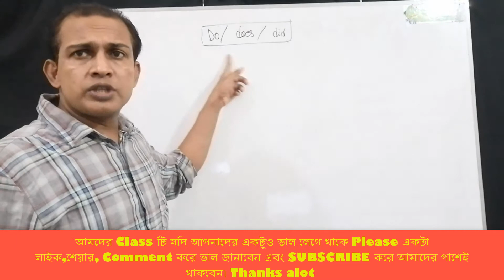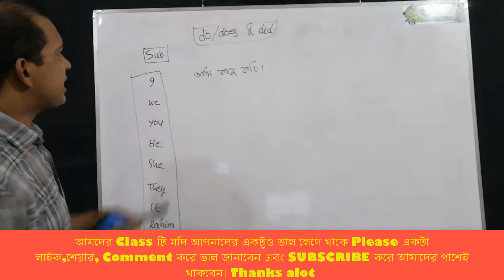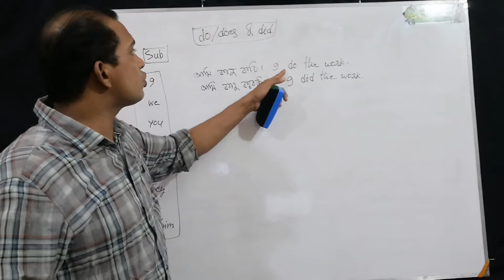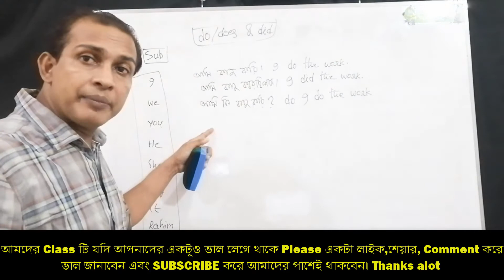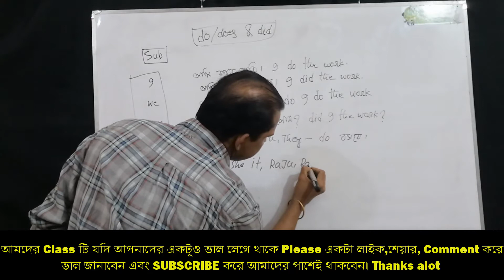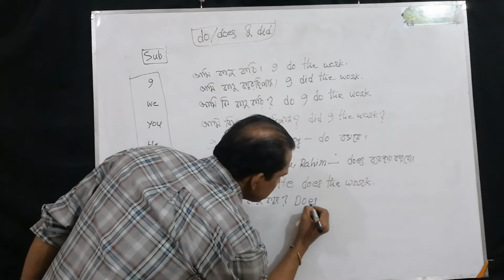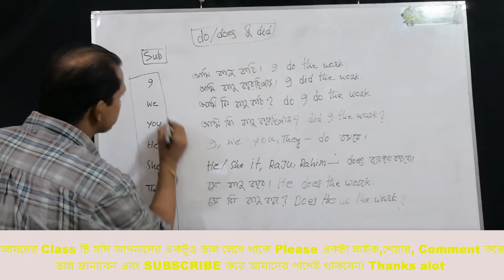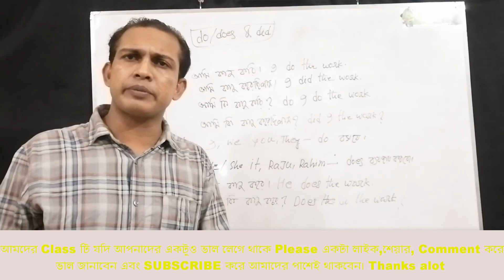Do, Does, Did কোথায় কোথায় ব্যবহার হয়। Basic spoken English.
I have created this channel So that it can help to many people’s new learners & speaking with better to communicate in the English fluently. This apart from, I will do focus also on the English, Basic easy learn spoken English, grammars, questions, answers, & interview, how can one develop personality their & better get ready job. English lessons so for the free on grammar, pronunciations, conversations, accents, vocabulary, Basic learn spoken English and more skills.

English,
learn English,
speak English,
English lesson,
English speaking practice,
spoken English,